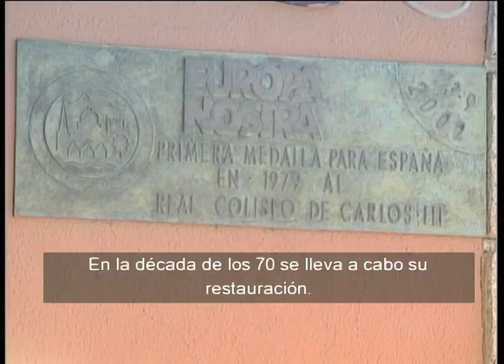San Lorenzo de El Escorial - 07 - Real Coliseo Carlos III. Subtítulos